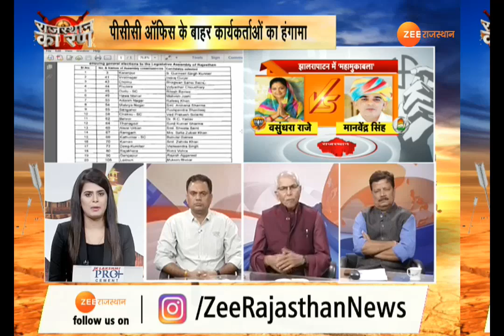CM राजे की सीट झालारापाटन पर मानवेंद्र सिंह का नाम आने से मुकाबला रोचक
मानवेंद्र सिंह V/s सीएम वसुंधरा राजे
RajasthanElectionOnZee : CM वसुंधरा राजे की सीट झालारापाटन पर मानवेंद्र सिंह का नाम आने से मुकाबला रोचक हो गया हैं ... देखिये, ख़ास कार्यक्रम में